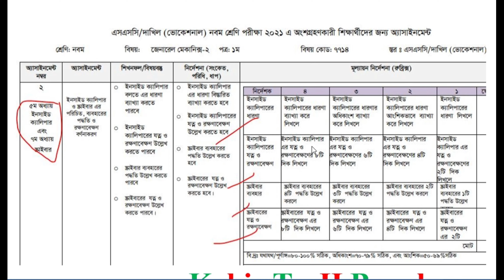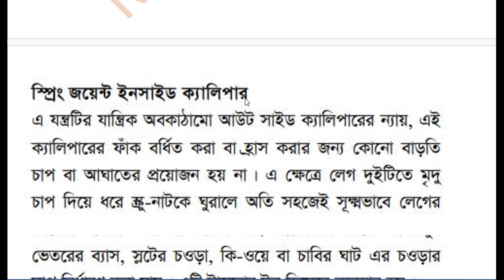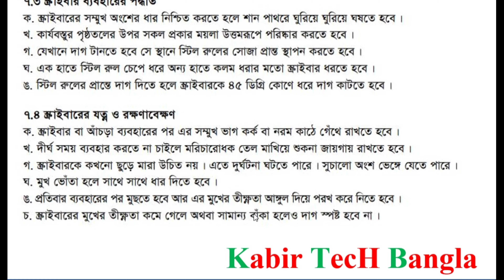Class 9 Vocational General Mechanics-2 Assignment Solution 5th Week |৫ম সপ্তাহের জেনারেল মেকানিক্স-২